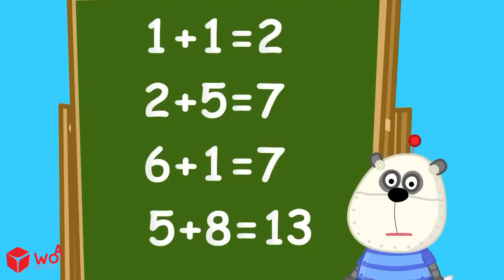Wolfoo, meu amigo se tornou zumbi! Zumbi está chegando!